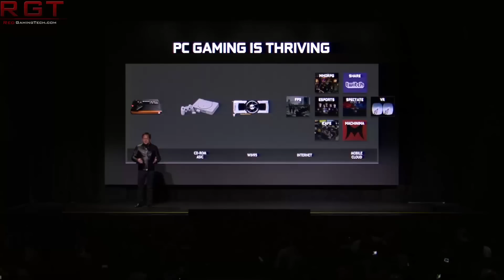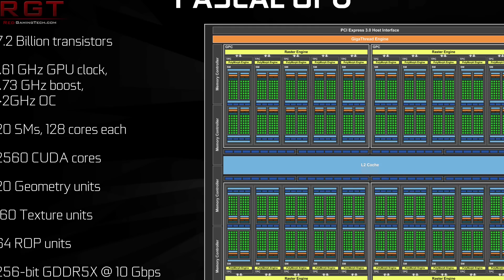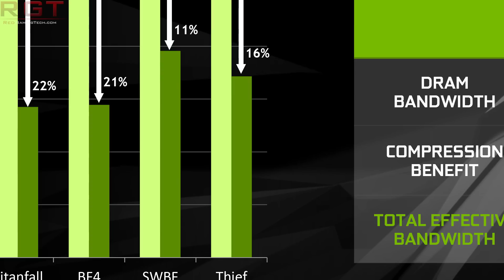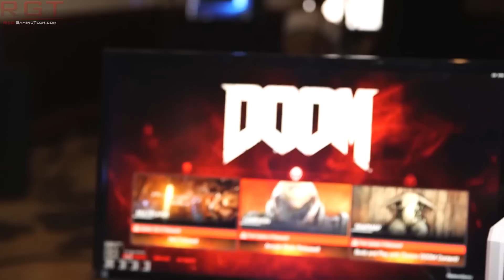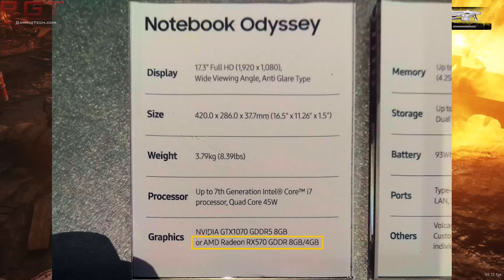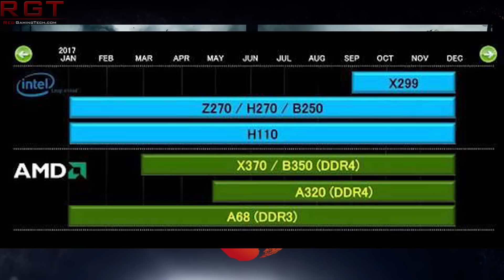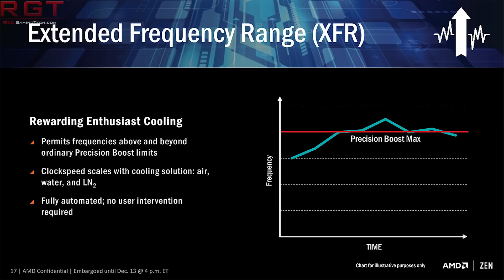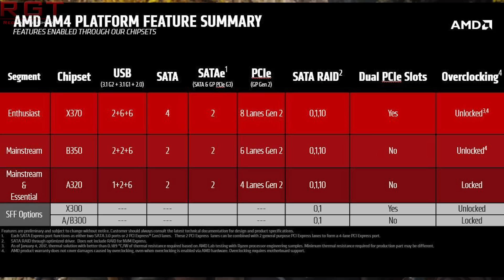AMD Ryzen Memory Speed Info & Release Window | GTX 1080 Ti Release Rumor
In this video we're going to talk about Nvidia's missing GeForce GTX 1080 Ti, which supposedly will debut in mid march, 2017. The rumor has it that Nvidia were waiting to see what AMD had to counter them, and are keeping their cards (excuse the pun) to the their chest in the meanwhile.

Meanwhile, a slew of rumors concerning AMD's Ryzen tells us that the CPU will unofficially support memory speeds up to a staggering 4000Mhz, and will use RAMBUS for a memory controller. The release window is also between late feburary or early march.